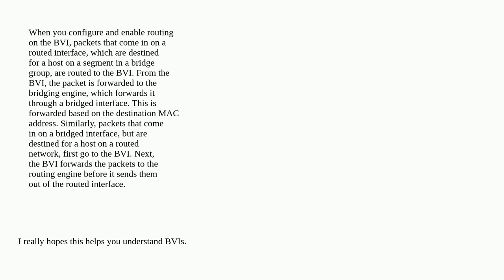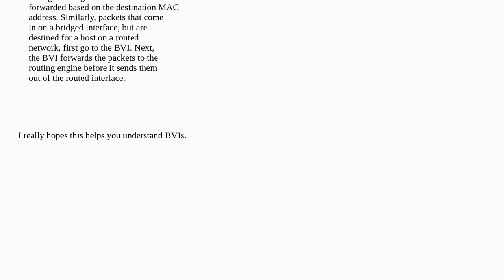What is a Cisco BVI interface? What is it used for?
A special thanks goes out to the awesome community

  cisco interface router